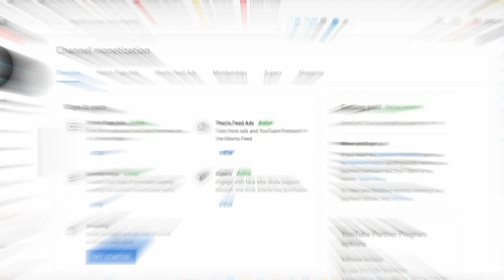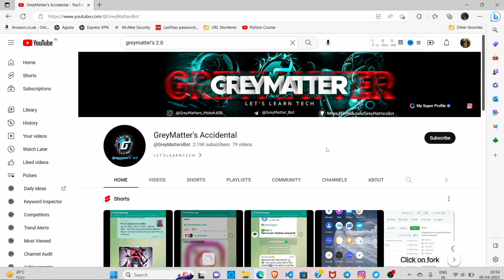Find Out Any YouTube Channel's Monetization Status: Easy Guide to Check Monetization Status Quickly!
Learn how to quickly and easily check any YouTube channel's monetization status with this step-by-step guide! Find out if a channel is monetized or not, and gain insights to help you grow your own channel. Don't miss this essential YouTube tutorial!